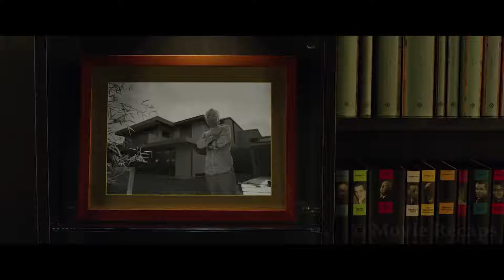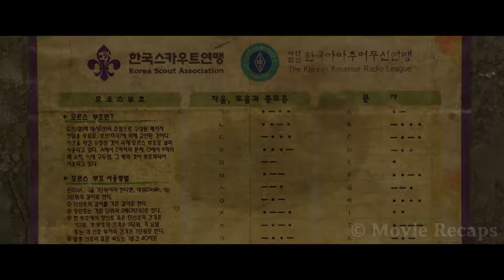Rich Family Isnt Aware That Someone is Living Inside Their Mansion For 4 Years |movie recap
A poor family pretends to be qualified workers to become employed by a rich family and infiltrate their household until a previous housekeeper finds out their secret.